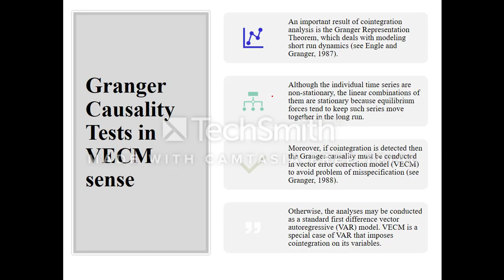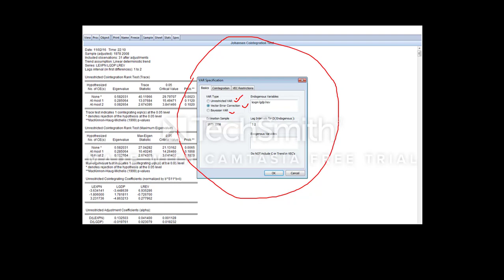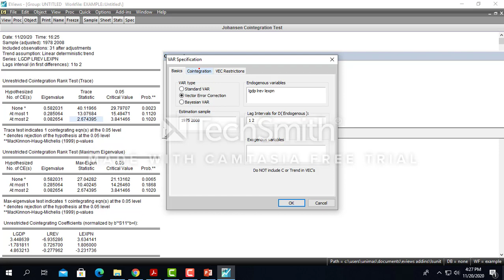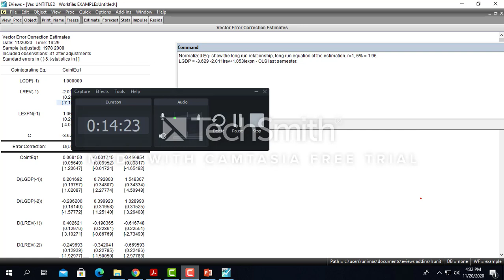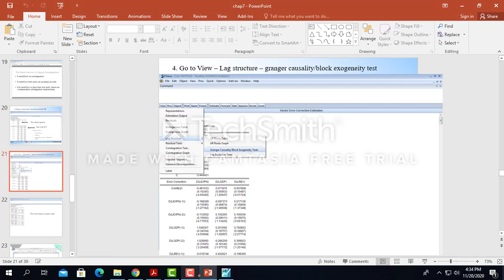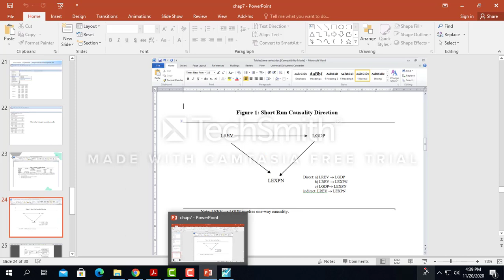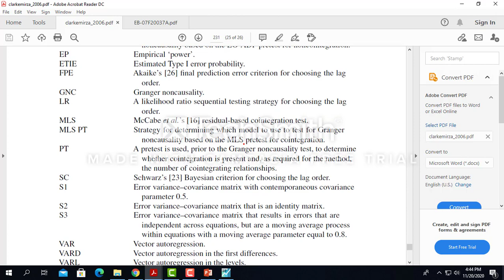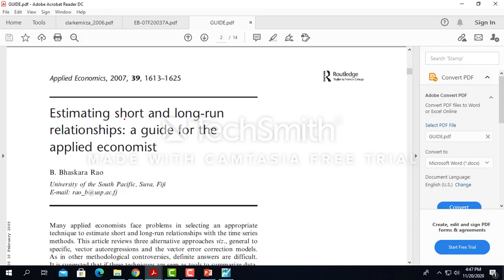Chap7 P2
From EBE3194 Chapter 7 part 2 on Error Correction Modeling